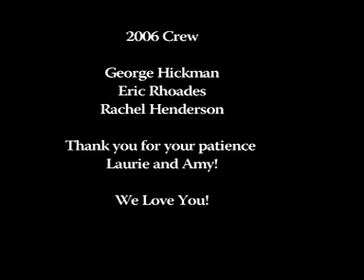You Can Have It!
Originally produced for the 2004 24 Hour Video Race, this short has been re-edited by George Hickman